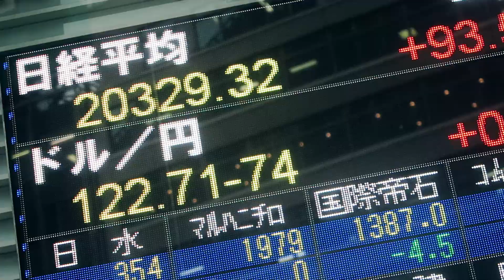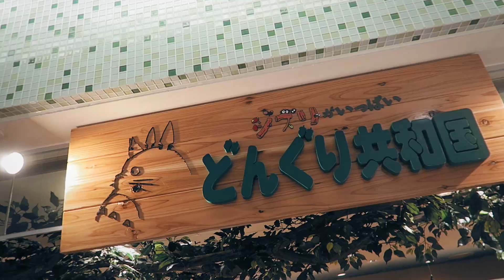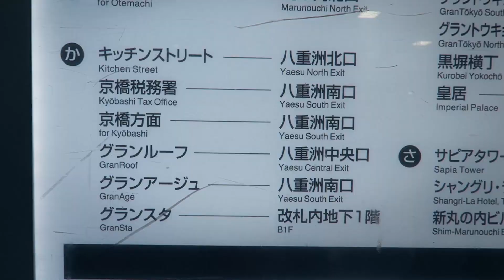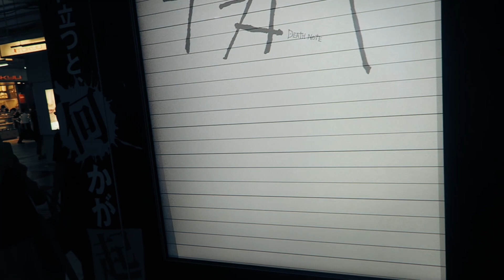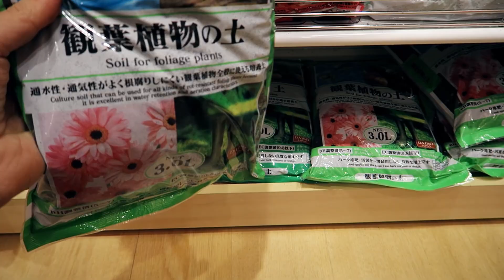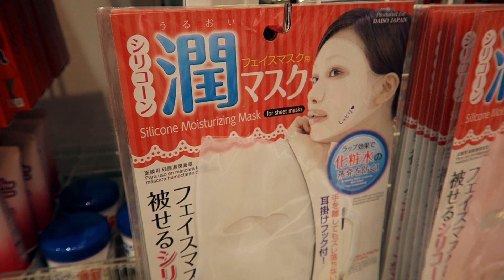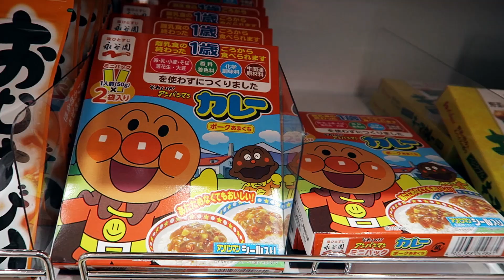Tokyo Character Street So Much Kawaii! [Tokyo Daily Vlog #13]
Pies visit their accountant, check out some character shops, go to a dollar store and eat American fast food.